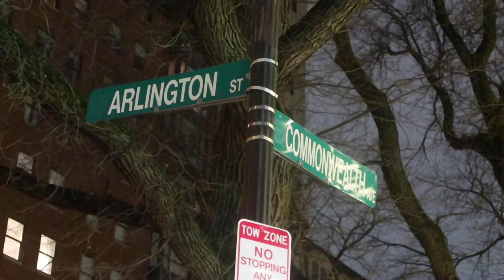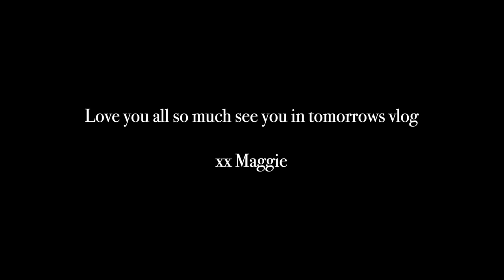VLOGMAS: dealing with stress and anxiety, laser hair removal, night with Graydon!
AMAZON Store

x Maggie